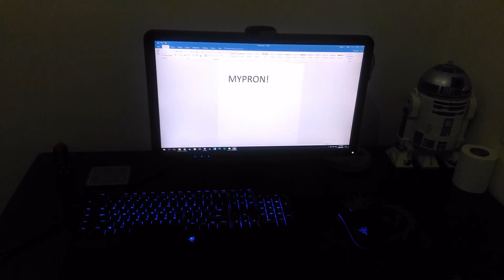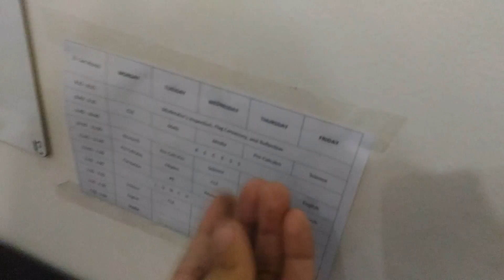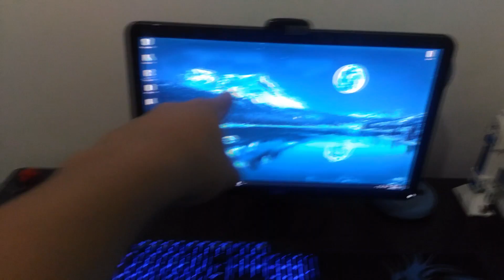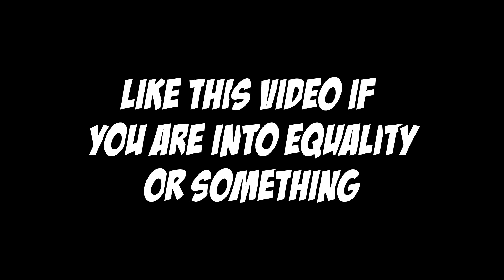DaWittyMidget's Toom Rour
I just felt as thought it was time for me to show you guys what DaWittyCave looks like

You don't have to be smart, you just have to be witty ^-^ D8: